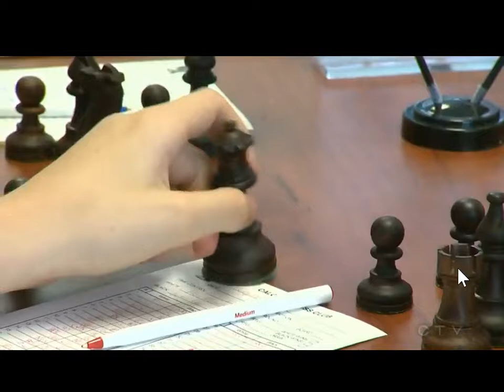10th Calgary International Chess Classic @ CTV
10th Calgary International Chess Classic @ CBC TV